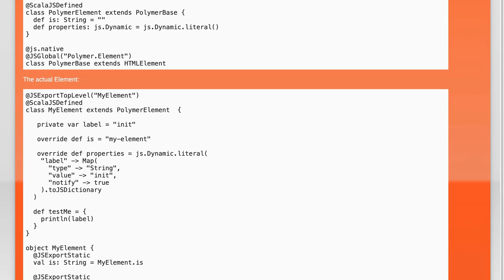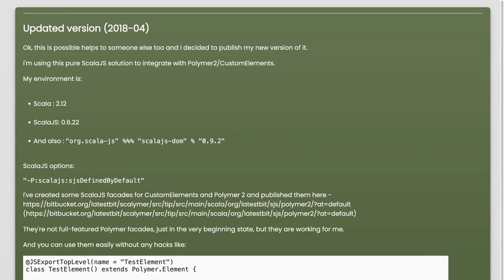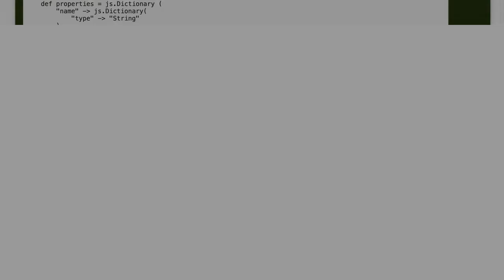Creating Real JavaScript Classes in Scala.js for Web Components Development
In this video, we delve into the fascinating intersection of Scala.js and JavaScript, exploring how to create real JavaScript classes for web components development. As web applications become increasingly complex, leveraging the power of Scala.js allows developers to write robust, type-safe code while seamlessly integrating with JavaScript libraries. Join us as we guide you through the process of building reusable web components, enhancing your development workflow, and bridging the gap between Scala and JavaScript.

Today's Topic: Creating Real JavaScript Classes in Scala.js for Web Components Development

Related to: javascriptclasses, scala.js, webcomponents, webdevelopment, javascriptinscala, scala.jstutorial, creatingwebcomponents, front-enddevelopment, programminglanguages, webapplicationdevelopment, javascriptframeworks, scalaprogramming, component-basedarchitecture,